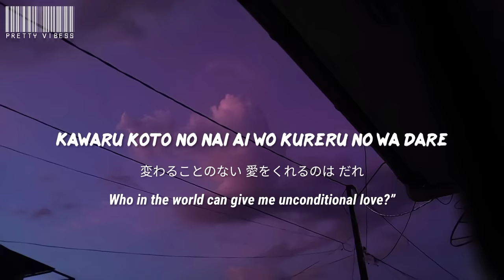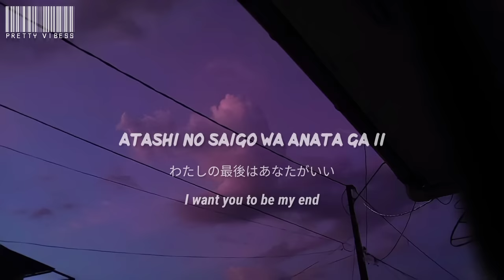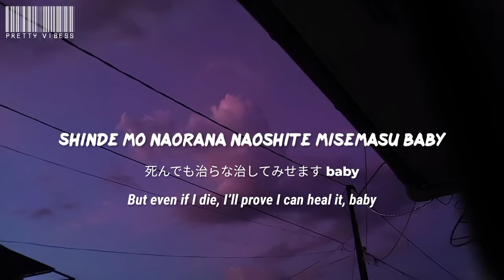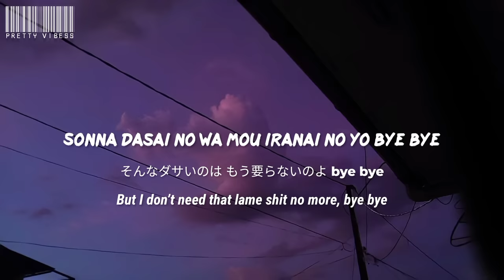Fuji Kaze - Shinunoga E-wa (Easy Lyrics/English) // Atashi no saigo wa anata ga ii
🎶 Lyrics:

Yubikiri genman hora demo fuitara
Hari demo nande mo nomasete itadaki Monday

Kagami yo kagami yo kono yo de ichiban
Kawaru koto no nai ai wo kureru no wa dare

Atashi no saigo wa anata ga ii
Anata to kono mama osaraba suru yori
Shinu no ga ii wa
Sando no meshi yori anta ga ii no yo
Anta to kono mama osaraba suru yo ka

Sore demo tokidoki uwatsuku My Heart
Shinde mo naorana naoshite misemasu baby

Ushinatte hajimete ki ga tsuku nante
Sonna dasai koto mou shitanai no yo Goodbye
Oh Don’t you ever say ByeBye
Eh

Watashi no saigo wa anata ga ii

Sonna dasai no wa mou iranai no yo byebye
I’ll always stick wit ya my baby.